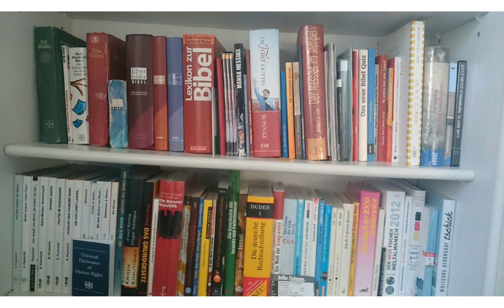Biblische Urgeschichte - Teil 01/10 - Die biblische Schöpfungswoche Dr. Roger Liebi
1Mo 1